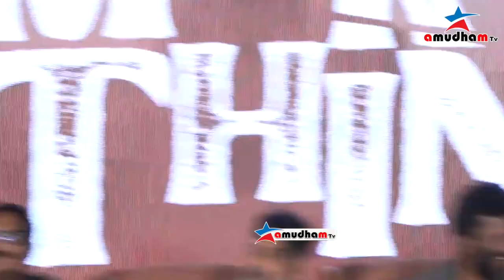Karthi Speech Margazhi Thingal Audio Launch | Bharathiraja, Sivakumar, Seeman, Karthi, RK Selvamani